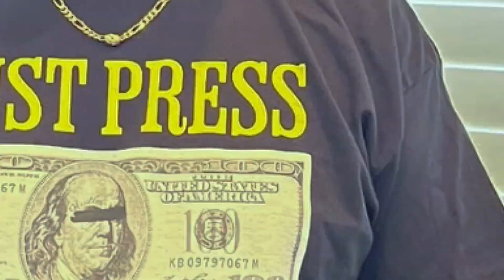How to look stylish in the game of craps! #51